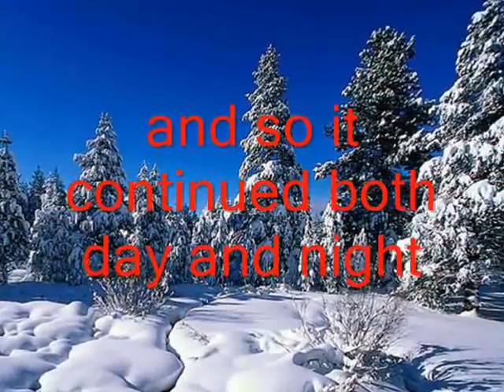The first Noel with lyrics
lyrics:
The first Noel the angels
did say,
Was to certain poor shepherds
in fields as they lay;
In fields where they lay keeping
their sheep,
On a cold winter’s night that
was so deep.

This star drew nigh to the north-west

Fell reverently upon their knee

That hath made heaven and earth of naught
And with his blood mankind hath bought